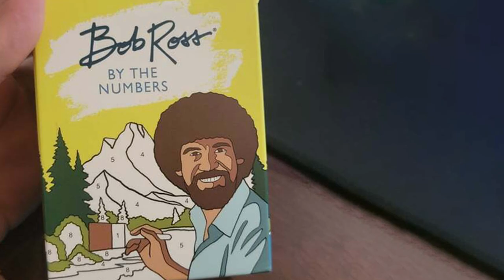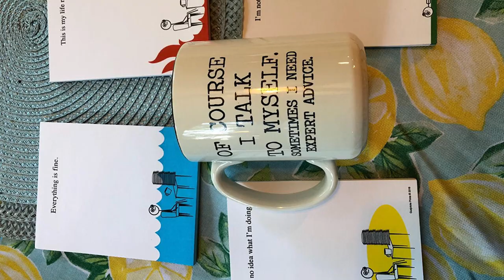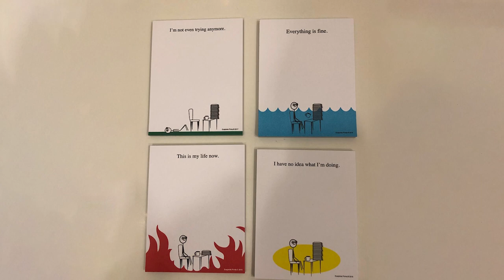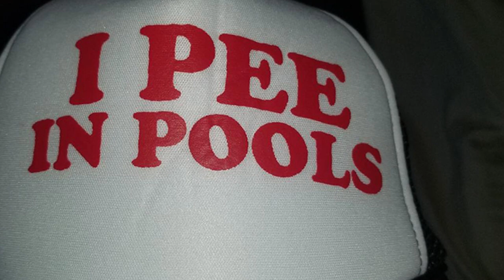Top 10 Gag Gift Ideas in 2024 (Buying Guide)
Top 10 Best Gag Gift Ideas featured in this video:

1 . Wacky Waving Inflatable Tube Guy
2 . Bob Ross by the Numbers Painting Kit
3 . Realistic Animal Print Socks
4 . Potty Fisher Toilet Fishing Game
5 . TriceraTaco Holder
6 . Novelty Memo Pads Bundle
7 . I Pee in Pools Adult Trucker Cap Hat
8 . Rake Back Scratcher
9 . mermaker Burritos Tortillas Blanket
10 . Toilet Night Light

 To narrow down your searching effort, we have researched the market on Gag Gift Ideas. We already spent hours analyzing these top 5 Gag Gift Ideas to ensure you're worth buying. They all come with excellent features with a great price range.

This video on the Gag Gift Ideas reviews in 2024 will add value for the money. So keep watching till the end and select the suited one for you.

Visit Other
Videos

►Best 4K Monitor For Mac Mini